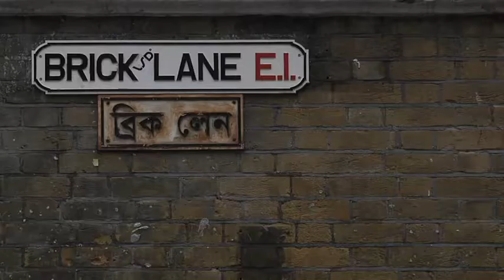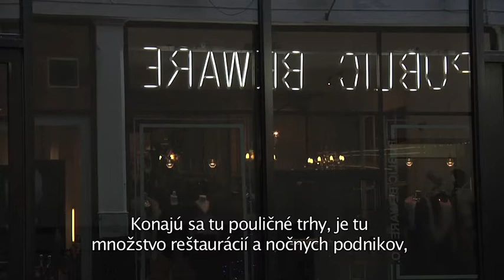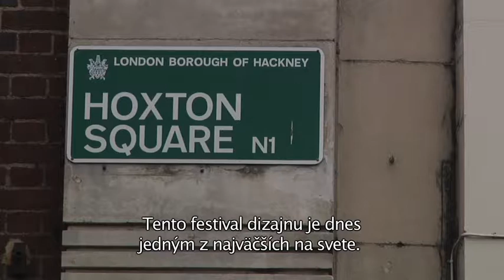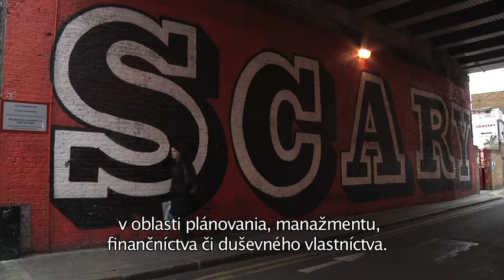Tom Fleming London